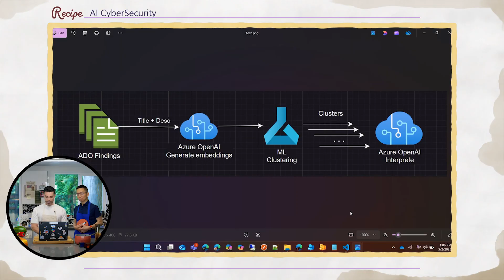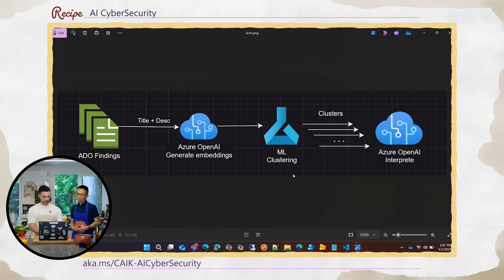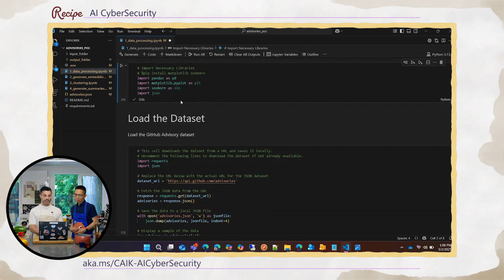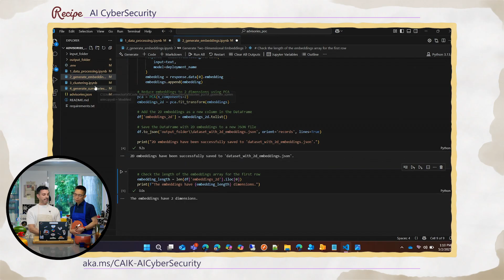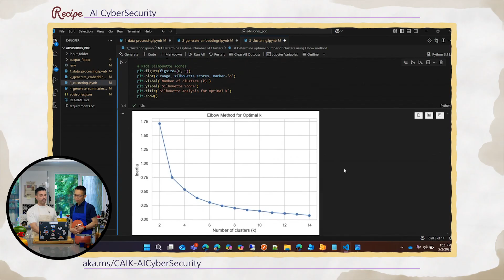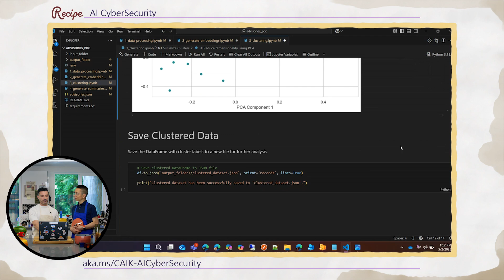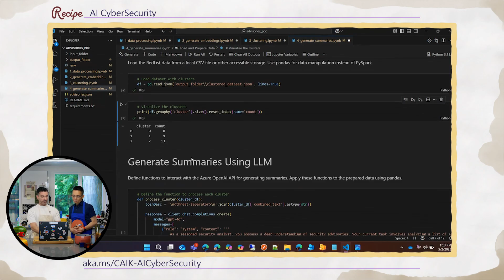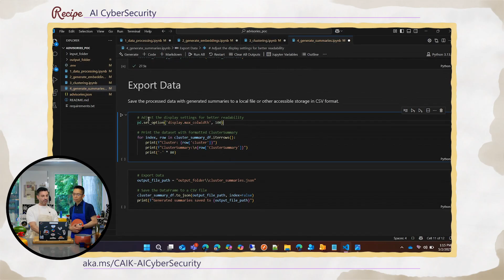Hybrid AI for Security at Microsoft, with Emmanuel Victorio, on Mr. Maeda's Cozy AI Kitchen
In this episode, we welcome Chef Emmanuel Victorio, a security expert and data scientist at Microsoft, to Mr. Maeda's Cozy AI Kitchen! Emmanuel walks us through a powerful hybrid approach that blends traditional machine learning with large language models (LLMs) to enhance security incident response and prevention.
From clustering security findings to generating actionable insights using OpenAI embeddings and K-means, this episode is packed with practical demos, real-world architecture, and advice for anyone navigating the evolving AI landscape.

Chapters:
00:00 - Welcome to the Cozy AI Kitchen
00:06 - Meet Chef Emmanuel Victorio
00:43 - Emmanuel’s background in security and AI
01:31 - Microsoft’s approach to security incidents
02:47 - Combining ML and LLMs for smarter security
03:56 - Architecture overview: From findings to embeddings
05:00 - Clustering with K-means and OpenAI
06:42 - Visualizing and interpreting clusters
08:01 - Using LLMs to explain and act on clusters
10:00 - From insights to engineer-ready actions
12:00 - Scaling with classification and continuous learning
13:45 - Advice for blending ML and LLMs effectively
14:30 - Final thoughts and sign-off

What You'll Learn:
- How Microsoft Security uses hybrid AI to respond to incidents
- The role of clustering and embeddings in understanding security data
- How LLMs can generate actionable insights from complex datasets

👥 Speakers:
Emmanuel Victorio – Security Expert & Data Scientist, Microsoft